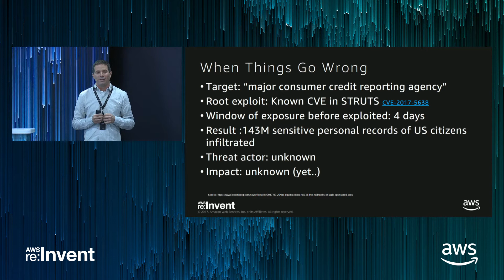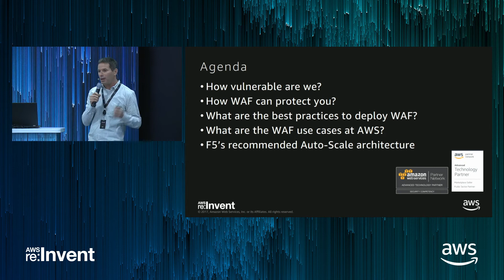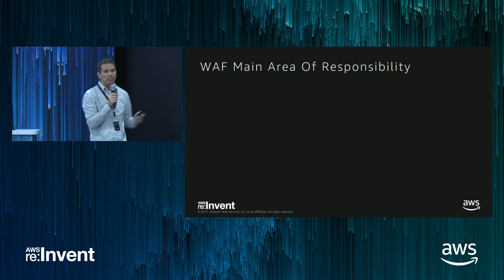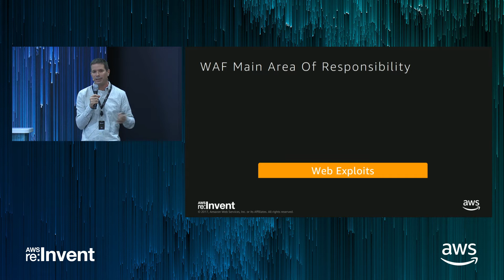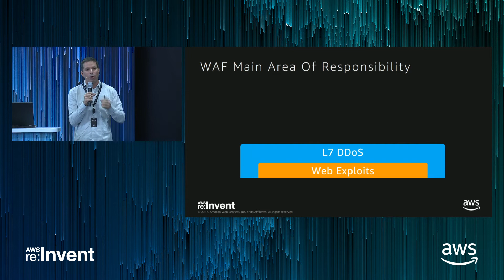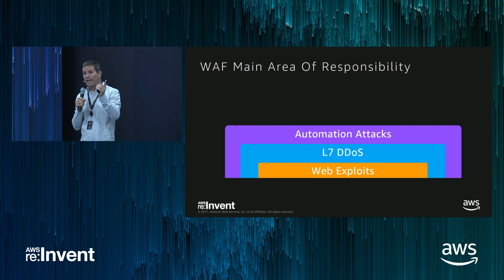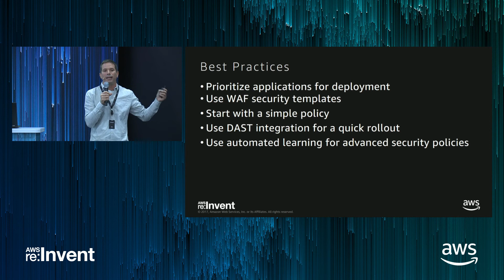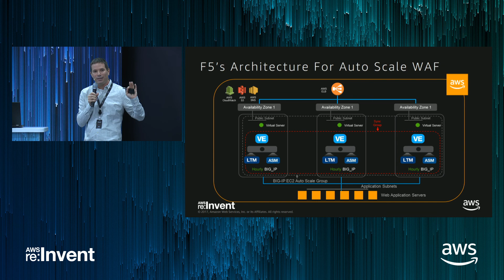AWS re:Invent 2017: Protecting your Web Application on AWS: Best Practices for Third (DEM24)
A web application fFirewall is a key tool in protecting your application against layer 7 exploits. In this session, you learn best practices for deploying and integrating a WAF on AWS. F5 will cover deployment modes, configuration management options, alerting and automatic scaling support.